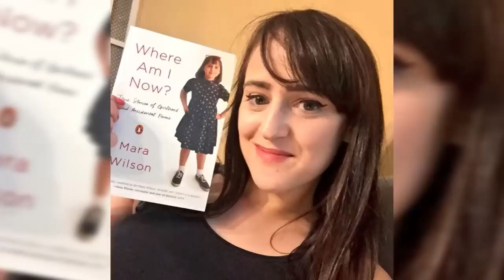Hollywood Actors You Had Forgotten About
In this video, we're going to take a look at some famous Hollywood actors you may have forgotten about. From actors who have passed away to actors who have had public scandals, we're going to take a look at some of Hollywood's biggest no-names. So, let's jump into Hollywood Actors You Had Forgotten About right here on Beyond The Screen Elite.

Time Codes:
0:00- Bob Schneider
7:15- Chris Owen
14:24- Catherine Zeta Jones
22:02- Peter Ostrum
27:48- Jake Lloyd
32:54- Karyn Parsons
35:41- Jeff Cohen